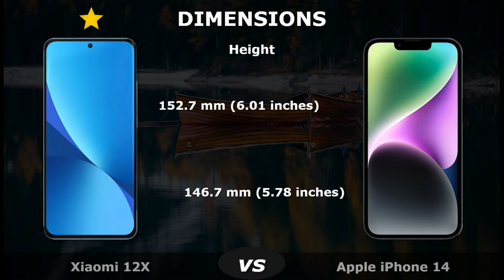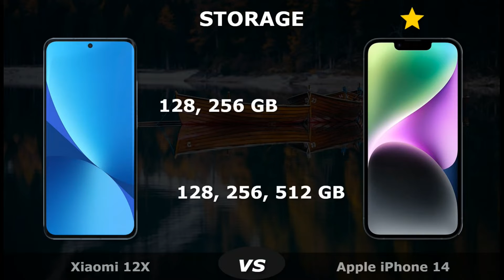Xiaomi 12X vs Apple iPhone 14